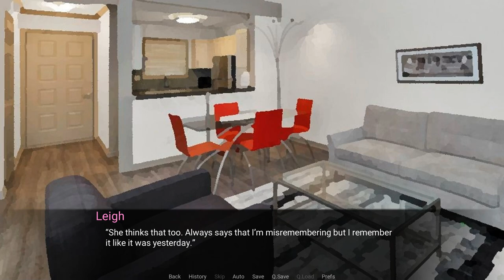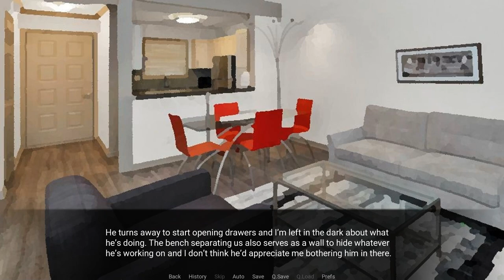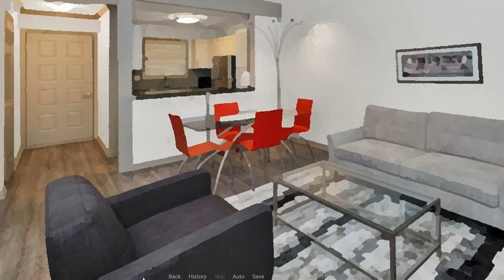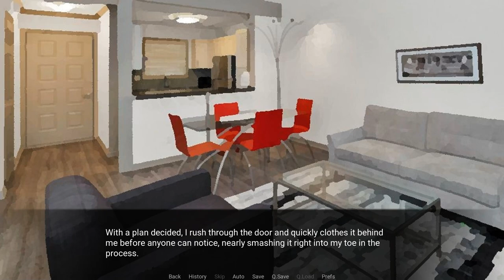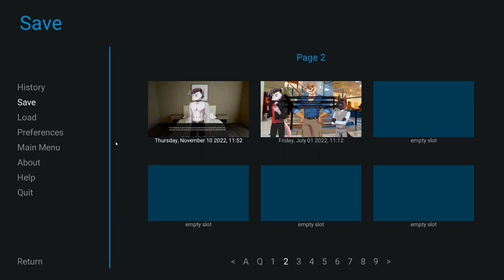Alone With Leigh- Violet Memoir| Leigh's Path #19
As Charlie starts chatting away with Oscar on the phone, poor Wallace falls into a trap set up by her...

Wowza, what a bad boy; when do the pants come off next? X)

Violet Memoir is a furry visual novel on itchio!